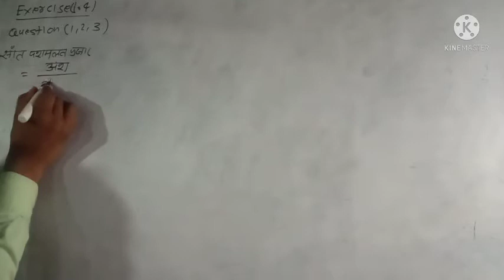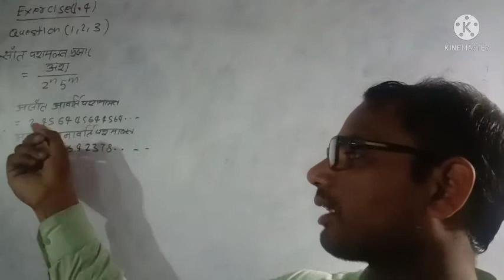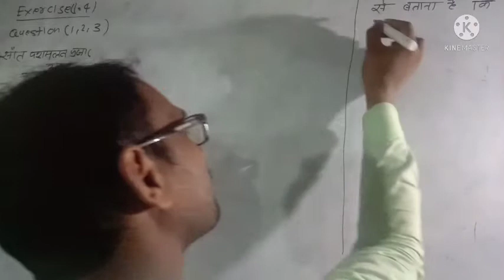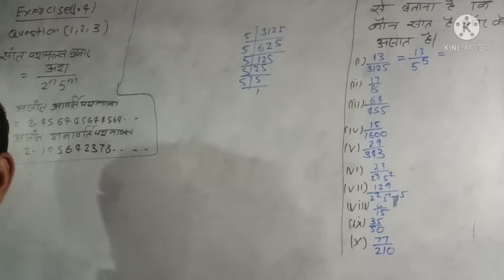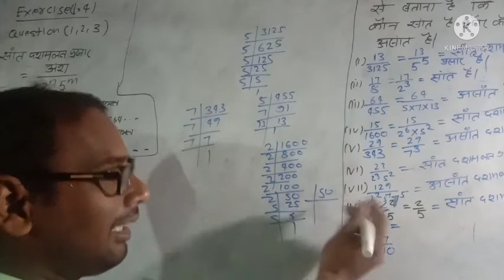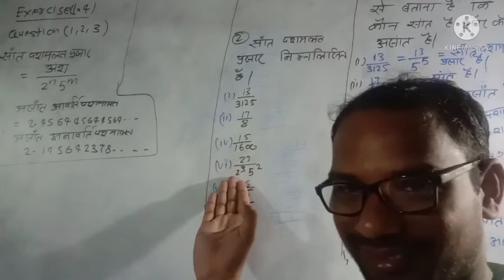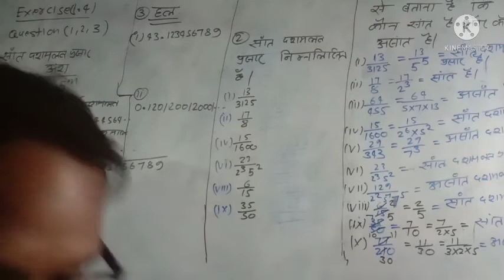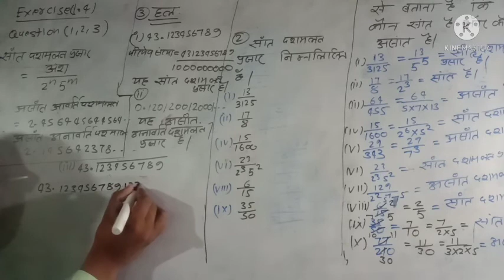class 10 math exercise 1.4 ka full solution